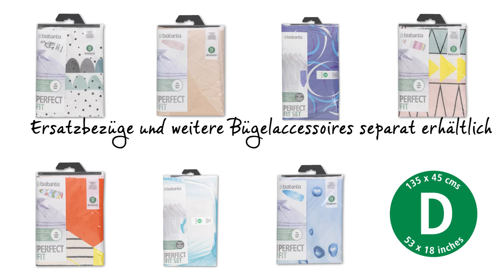Brabantia Bügelbrett | Grösse D mit Wärmbeständiger Ablagezone und Wäscheblage